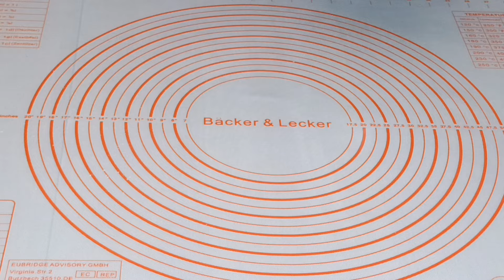Avocado Cake Recipe | Evarena Cookery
INGREDIENTS:

400g of flour
120g of melted butter
1 tsp of salt
4 whole eggs
200ml of milk
15g of baking powder
A sachet of vanilla extract
100g of sugar
200g of mashed avocado